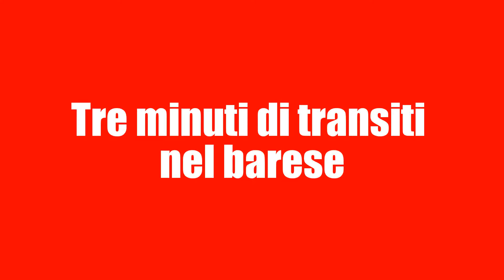Transiti veloci nel barese!!